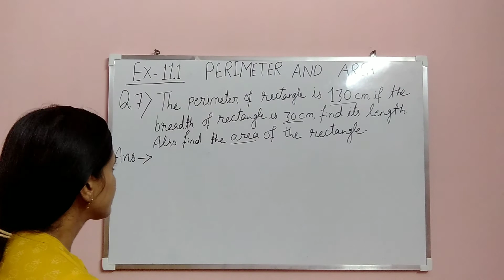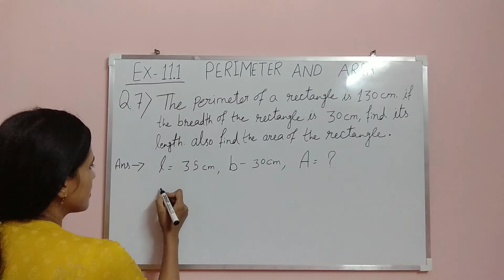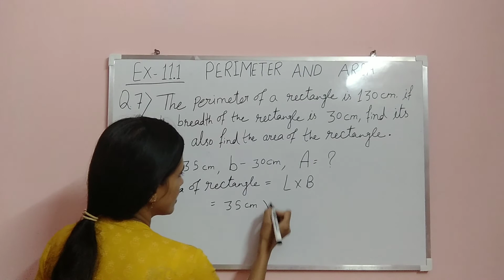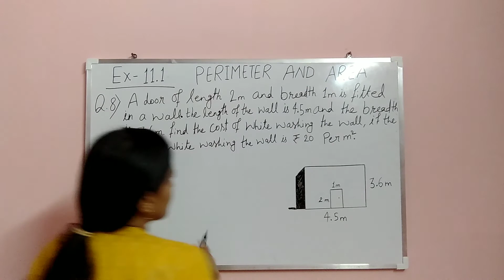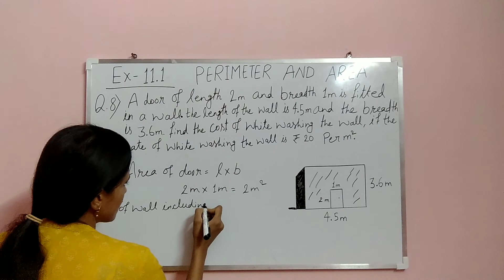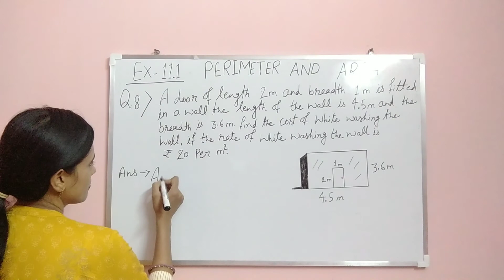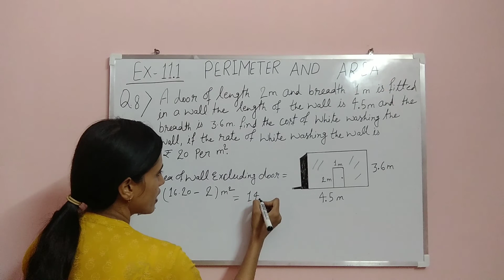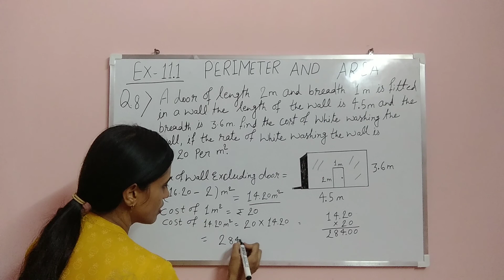NCERT MATHS CLASS 7th EX:- 11.1, Q NO. 7 and 8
NCERTMATHS INCREDIBLEWARSHA TUTOR/TEACHER